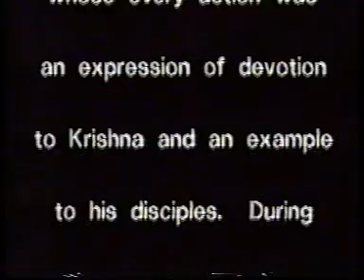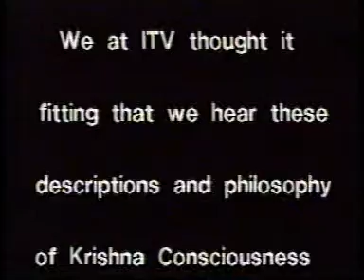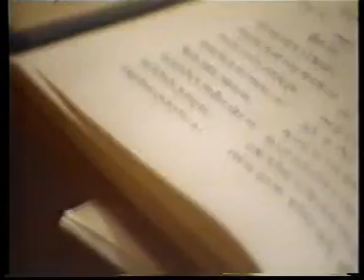Srila Prabhupada Video -1